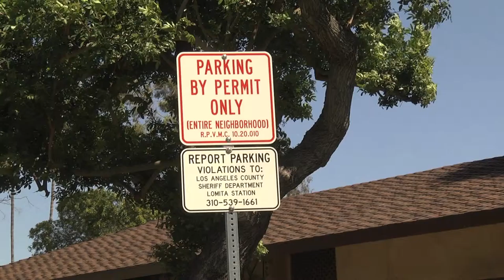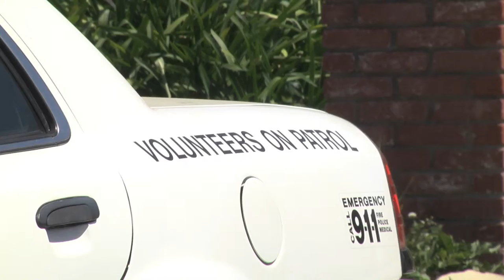VOP4 20 16REDOAUDIO